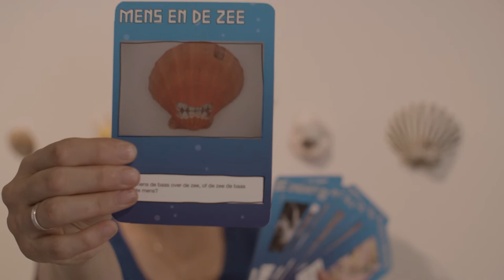Kunstmenu 2020-2021 - FM: Other.Worldly & Taus Makhacheva